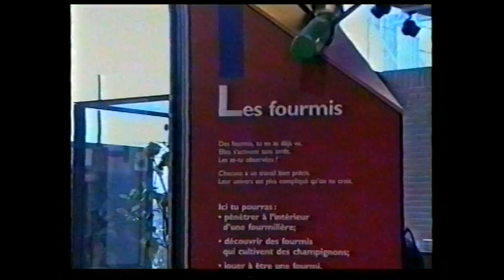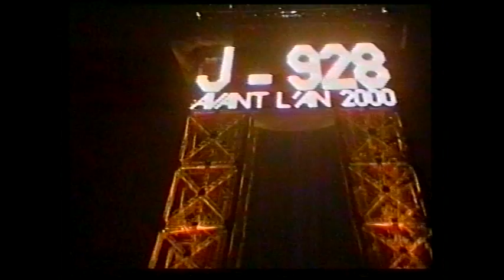Paris 97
Voyage scolaire à Paris Ecole de Saint-Victor sur Rhins (1997)